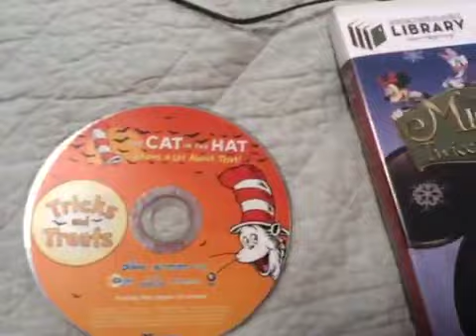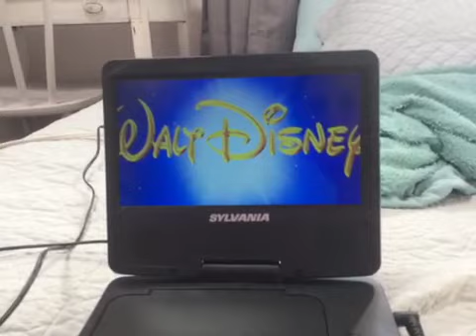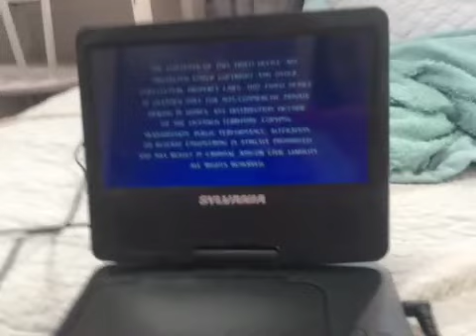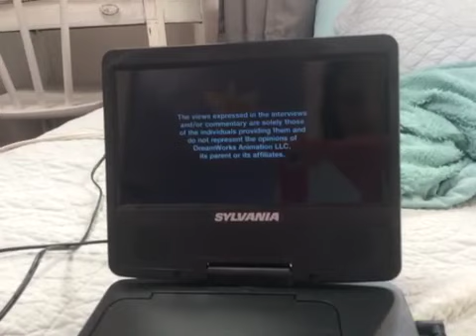Quadruple Feature DVD Opening #21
Yippee! Here are the DVDs i’m showing YOU today:
1. Once Upon a Sign The Magic Mirror (2015)
2. The Cat In The Hat Knows A Lot About That! Tricks & Treats (2015)
3. Mickey’s Twice Upon A Christmas (2004)
4. Madagascar 3 Europe’s Most Wanted (2012)